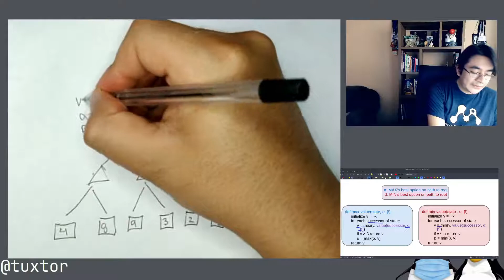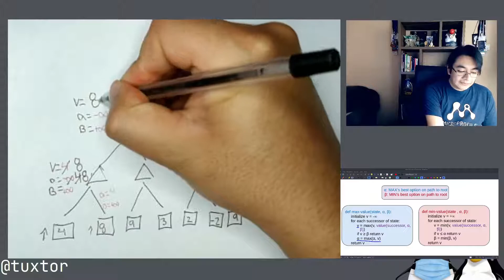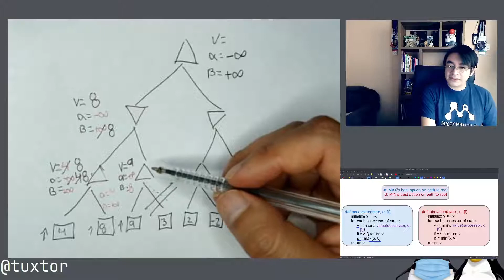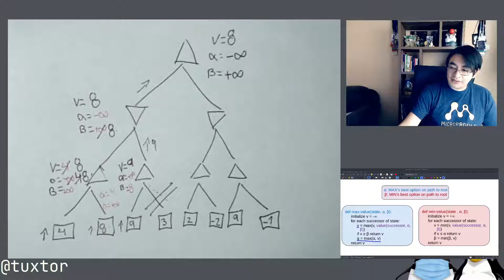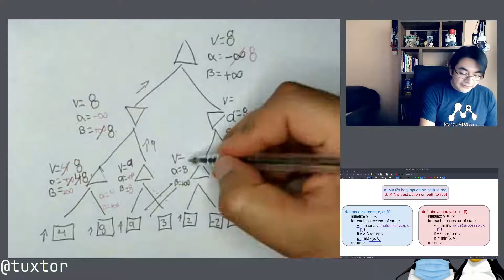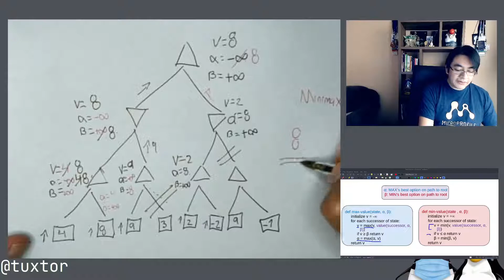Ejecución de Minimax con Alpha Beta pruning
En este video se demuestra la ejecución del algoritmo Minimax con poda (pruning) Alpha Beta